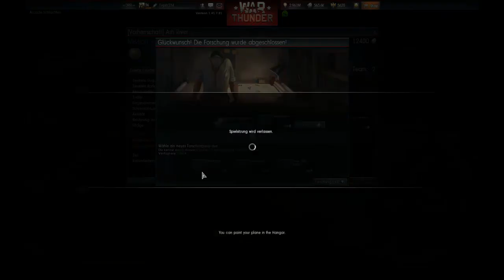Lets Show War Thunder Deutsch Teil 6 "Justrandom"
Ein paar Runden drehen